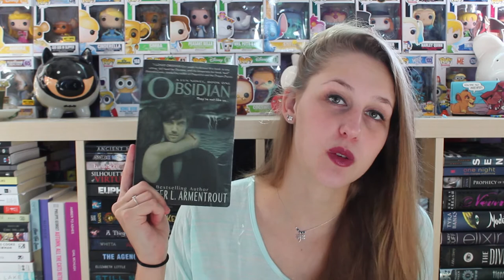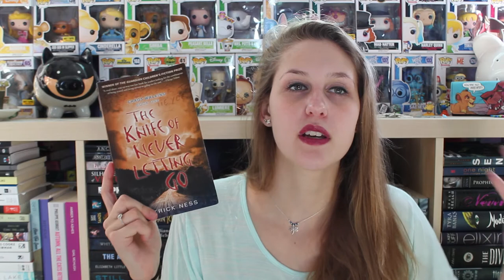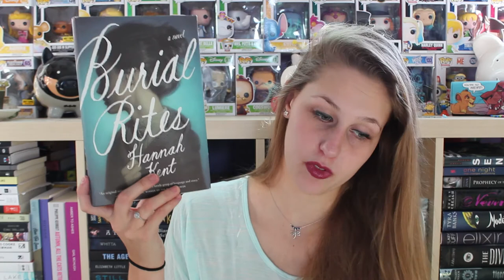POPULAR BOOKS I HAVEN'T READ YET | PART 2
As you can tell from the non-grape princess status and the old intro, this was filmed a LONG time ago.

I have actually read:
The first 4 books of TMI - I'll get to the last 3 soon I swear!
Night Film -LOL - its one of my favourite books...)
All The Vampire Academy books - LOVED THEM
More Happy Than Not - I gave it 3/5 stars I think...